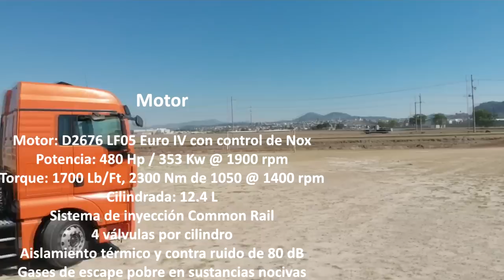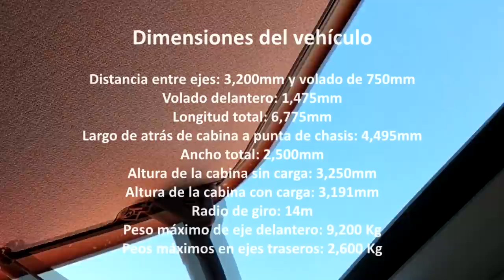MAN 2016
Motor

Motor: D2676 LF05 Euro IV con control de Nox
Potencia: 480 Hp / 353 Kw @ 1900 rpm
Torque: 1700 Lb/Ft, 2300 Nm de 1050 @ 1400 rpm
Cilindrada: 12.4 L
Sistema de inyección Common Rail
4 válvulas por cilindro
Aislamiento térmico y contra ruido de 80 dB
Gases de escape pobre en sustancias nocivas

Transmisión

ZF 16S 2520D manual
16 velocidades adelante y 2 atrás
Relación 138:1, 084:1 (Overdrive)

Embrague

Reforzado de dos discos
Accionamiento hidráulico-neumático auto ajustable

Suspensión

Delantera de ballestas de 7.5T (16500 Lb)
Traseras neumáticas 8 bolsas de 21T

Ejes

VOK-09 de 9.2 toneladas
Traseros Man HYD-1370 26,000 Kg (57,200)
Bloqueo de diferencial e Inter diferencial
Relaciones 3.08, 3.36, 3.70, 411 y 4.63

Sistemas de frenos

6 frenos de disco (6x4)
EVB Frenos en válvulas de escape
EBS Frenos electrónicos de regulación de cilindros
ABS Frenos antibloqueo
Freno de alineación

Chasis

Bastidor con acero de grano fino QSTE 500 TM
Conexiones remachadas y atornilladas en frío

Depósito de combustible

480 L Izquierda y 580 L Derecha

Quinta rueda

JOST 37C 185mm de altura
Con preparación para lubricación central

Sistema eléctrico

Sistema regulado a 24V y remolques a 12V
Halógenos dobles con tapa de cristal

Rin y neumáticos

Rin de disco 8.25 x 22.5 de 10 agujeros en acero
Llantas 295 / 80 R 22.5

Cabina interior

Asiento del conductor con suspensión neumática
Asiento de acompañante fijo
Aire acondicionado con agente refrigerante sin HCFC
Filtro antipolen
Colchón ortopédico
Elevadores de cristales eléctricos
Cortinas circulas y transversal
persianas parasol en parabrisas
MANtronic computadora en tablero

Cabina exterior

XL 2440 x 2280 mm
Cerradura centralizada
Suspensión neumática en 4 puntos de la cabina
Vidrios entintados
Deflectores de aire
Parasol exterior en parabrisas

Dimensiones del vehículo

Distancia entre ejes: 3,200mm y volado de 750mm
Volado delantero: 1,475mm
Longitud total: 6,775mm
Largo de atrás de cabina a punta de chasis: 4,495mm
Ancho total: 2,500mm
Altura de la cabina sin carga: 3,250mm
Altura de la cabina con carga: 3,191mm
Radio de giro: 14m
Peso máximo de eje delantero: 9,200 Kg
Peos máximos en ejes traseros: 2,600 Kg
Lα cσpiα dε εstε vidεσ,
sεяα dεnunciαdα.
ORIGINAL

ORIGINAL